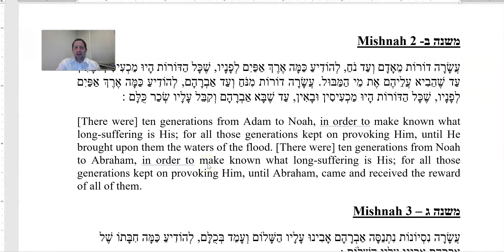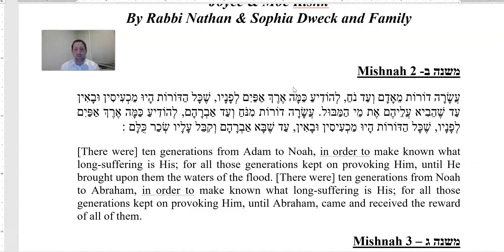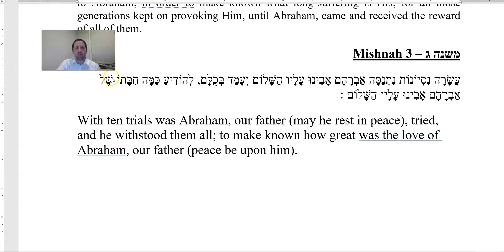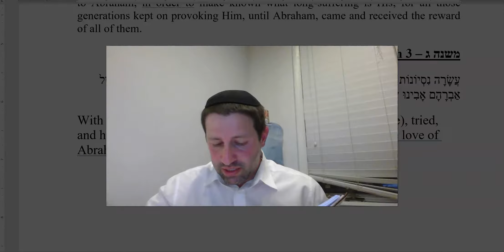Pirqe Abot Perek 5:2-3 -- Rabbi Nathan Dweck